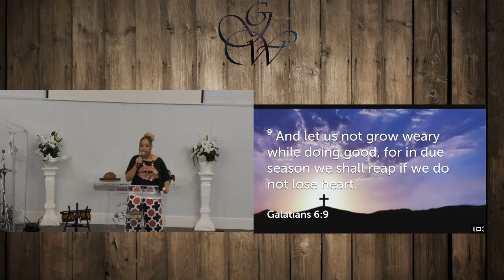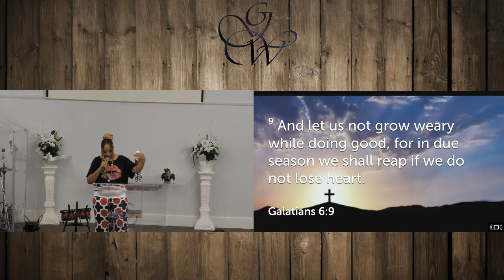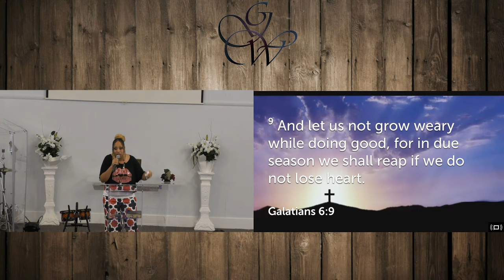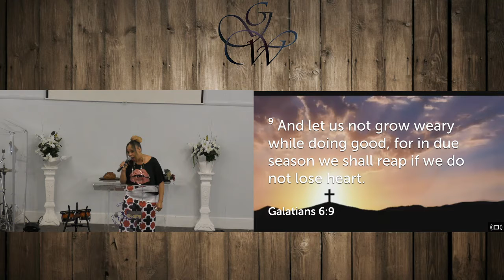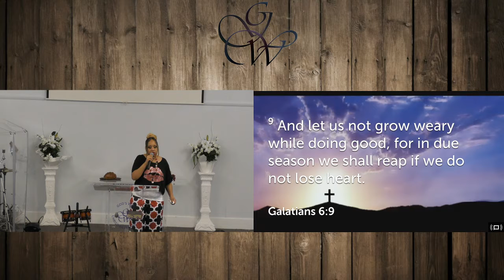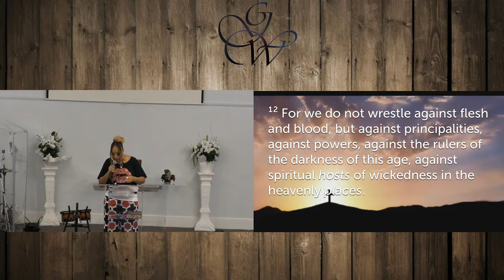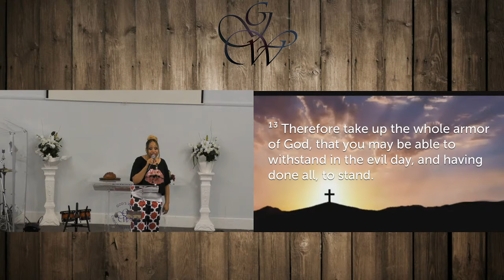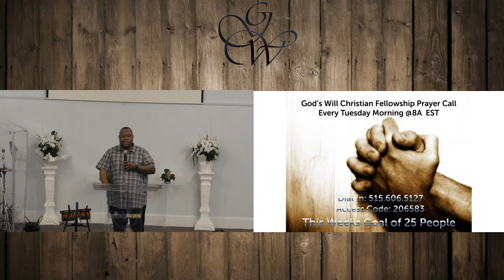God's Will Wednesday Night Humpday Healing 5/19/2021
Gods Will Christian Fellowship
3109 Thomas Lane Jeffersontown, Kentucky 40299
Pastor Yusef Chandler Westbrooks Sr.